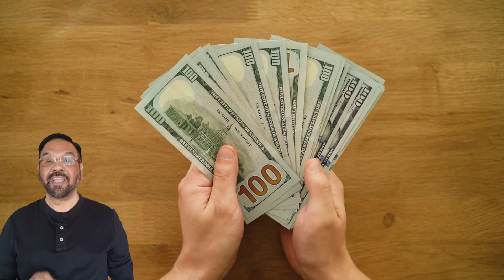Twitter के बारेमे कुछ आश्चर्यजनक बातें?